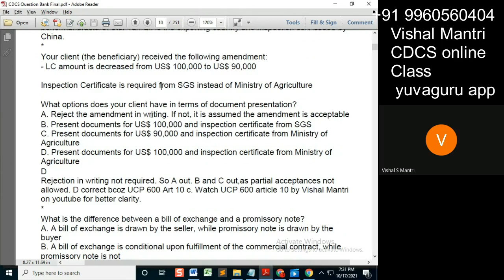CDCS class Question Bank 16102021 watermark#shorts56